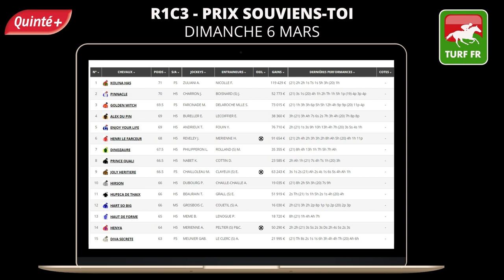PRONOSTICS PMU GRATUIT DE LA MINUTE QUINTE+ DU JOUR DIMANCHE 6 MARS 2022 #270765